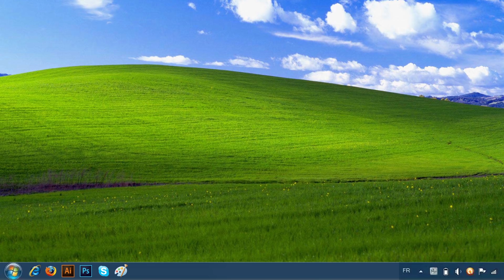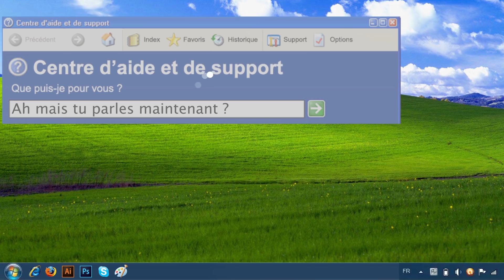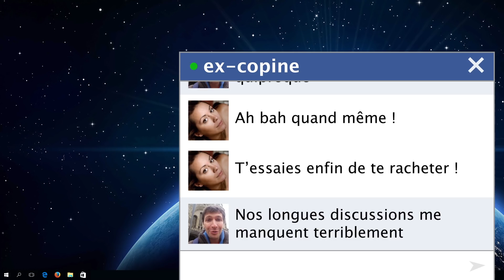Quand TON ORDI BUG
10 euros de réduction avec le code: gonzague